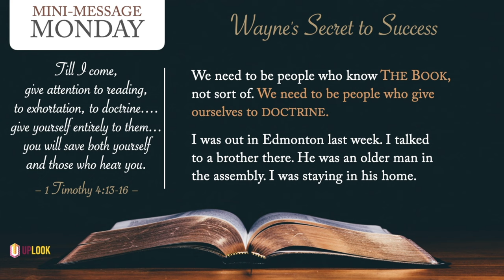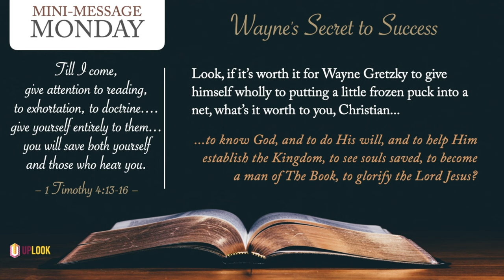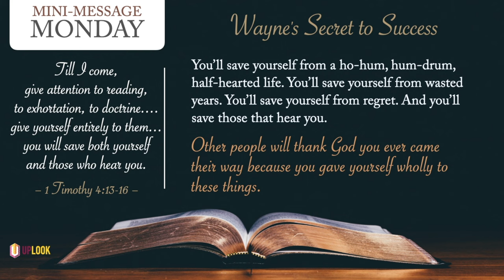Mini-Message Monday: Wayne's Secret To Success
Mini-Message Monday: Wayne's Secret To Success (3 mins) — Wayne Gretzky knew how to make the most of a hockey career. And Paul shared with Timothy (and with us) how to make the most of our we-only-get-one-shot-at-it life. "Only one life, 'Twill soon be past, Only what's done For Christ will last."